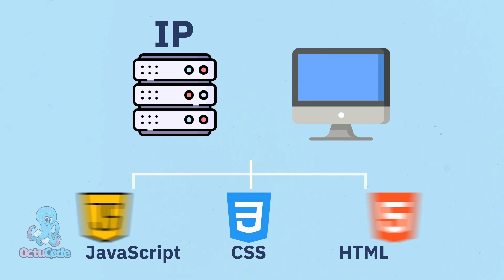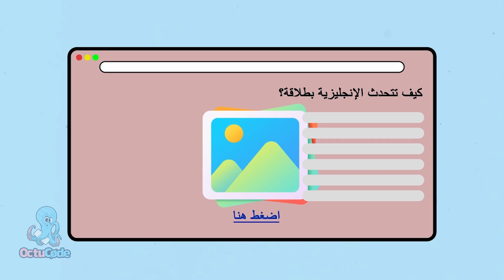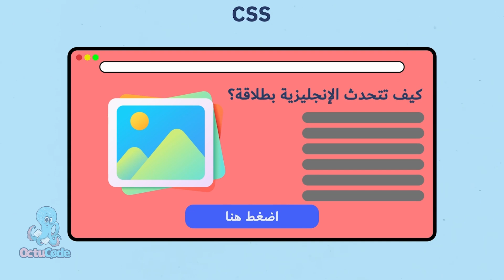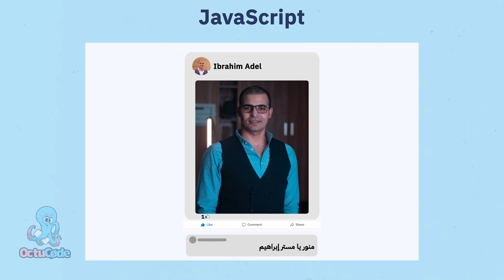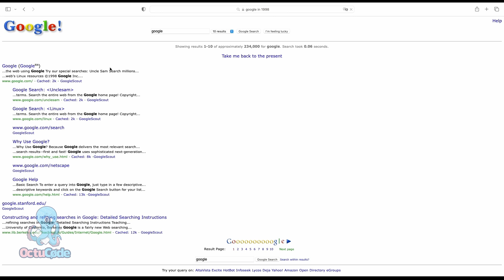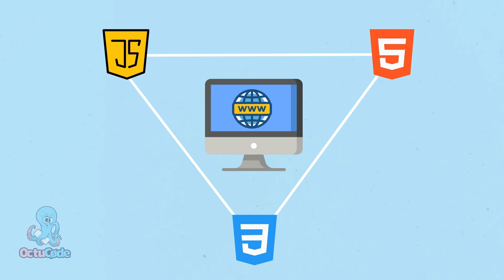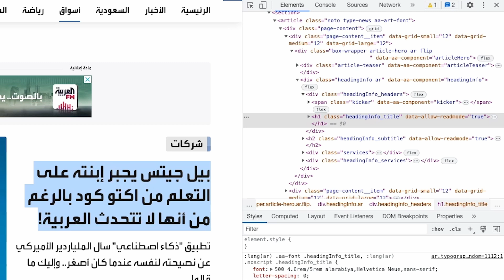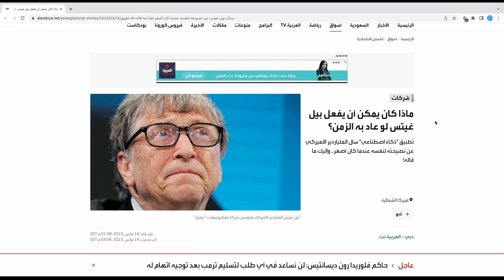كيف تعمل المواقع الالكترونية خلف الكواليس : تعلم البرمجة للمبتدئين من الصفر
كيف تعمل المواقع الالكترونية خلف الكواليس

تعلم البرمجة من الصفر للإحتراف مجانا. كورس تعليم البرمجة للمبتدئين من الصفر. افضل كورس لتعلم البرمجة للمبتدئين. شرح البرمجة للمبتدئين